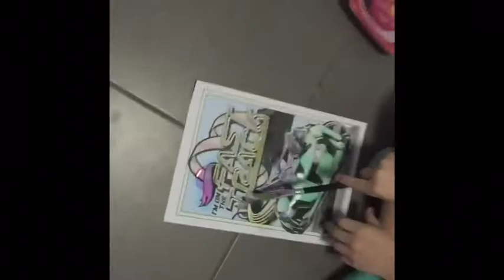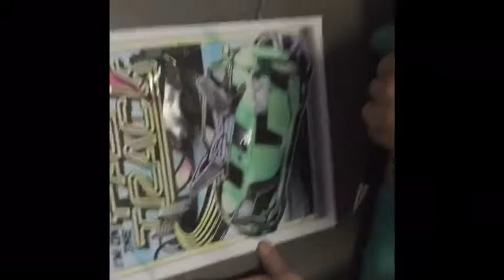Free Spoon Hunt and Painting fun, Ponies Riding the Carousel Music Box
Malakai and Aleeah trying to find a free spoon in the bottom of the cereal box and painting Hot Wheels, please like and share on social media to help us get on you tube kids❤️Follow us on social media